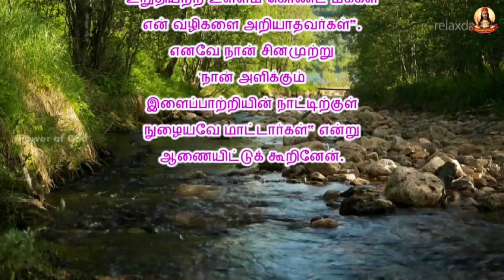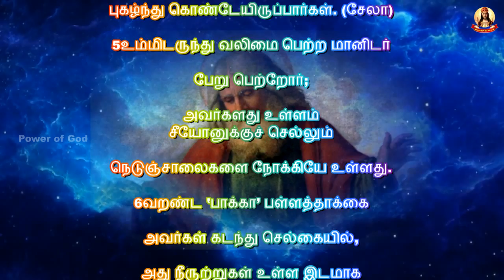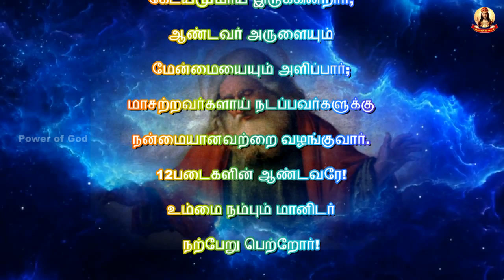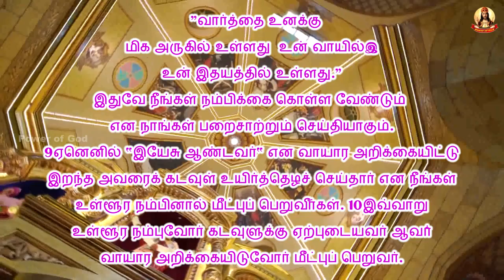🟢✠ காலை மன்றாட்டு ✠ பாஸ்கா எண்கிழமை திங்கள் ✠ 18 Apr Easter Monday